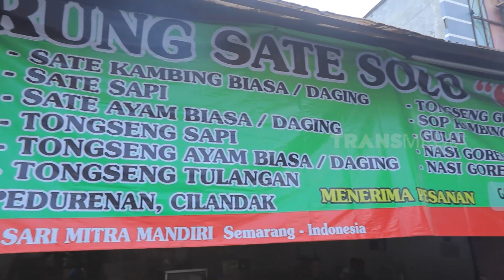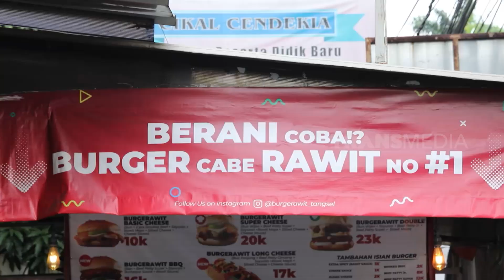[FULL] Berburu Kuliner NIkmat Murah Meriah | MAKAN RECEH (30/06/22)